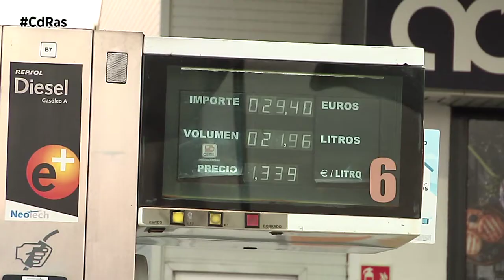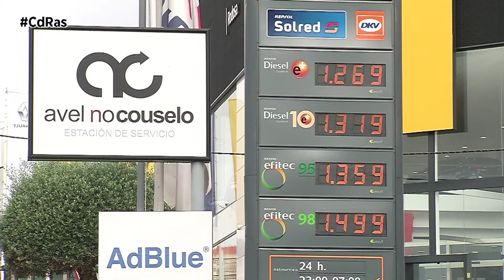IMPUESTO AL DIÉSEL | By CdRas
El Gobierno de Pedro Sánchez estudia equiparar los impuestos del diésel y la gasolina. Una propuesta que aunque no es definitiva,  afectaría principalmente a los transportistas que trabajan con un vehículo ligero de menos de 7,5 toneladas ya que no pueden acogerse al Gasóleo profesional. Recordemos que durante la legislatura anterior, el Proyecto de Ley de Presupuestos fue tumbado en su trámite parlamentario. Entre otras medidas, incluía una subida de casi 4 céntimos en el impuesto de los carburantes referido al diésel, que en la actualidad presenta una diferencia impositiva de 10 céntimos inferior al de la gasolina.

Una nueva fiscalidad al diésel que supondría para las arcas estatales  el ingreso de casi 2.400 millones adicionales, algo que ha encendido todas las alarmas en el sector. En todo caso, la administración central se ha comprometido a mantener la  exención de esta subida de impuestos al diésel  para el transporte por carretera a través de la figura del Gasóleo profesional.  Sin embargo,  con la  actual regulación parte del sector quedaría fuera de esta exención, por ejemplo, los transportistas de vehículos de menos de 7,5 toneladas, la mayoría autónomos, los cuales soportarían íntegramente la subida de dicho impuesto. Una flota que, según Fenadismer, podría superar los 130.000 vehículos, una tercera parte de la flota total de transporte en España.